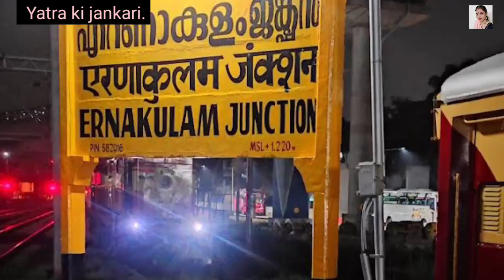Kerala Complete Tour Guide | Kerala ghumne Kese Jaye | Kerala Budget Trip plan | केरला कोच्चि यात्रा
केरला घूमने जाने की संपूर्ण जानकारी
1 केरला घूमने जाने का बेस्ट समय अक्टूबर से मार्च महीने का होता है
2 केरला तीनों मार्ग द्वारा आसानी से पहुंचा जा सकता है
1 हवाई जहाज से 2 ट्रेन से 3 सड़क मार्ग से
3 केरला में रुकने के लिए रिजॉर्ट होटल और हाउसबोट की सुविधा आसानी से मिल जाएगी
4 केरल में खाने पीने के लिए शाकाहारी और मांसाहारी दोनों तरह का भोजन मिलता है
5 केरल में घूमने के लिए 10 दिन का टूर प्लान जरूर करें
6 केरला में घूमने का एक व्यक्ति का 20,000 से ₹25000 का खर्च होता

Kerala Top Tourist place in visit | kerala me kaha Kaha khume | केरल में घूमने की सबसे प्रसिद्ध जगह